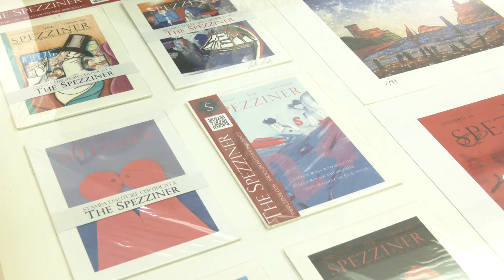Disart, esposizioni, incontri, storie 181124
inaugurata oggi al Camec della Spezia la rassegna DISART 2024, con una serie di iniziative socio-culturali variegato e d'impatto.